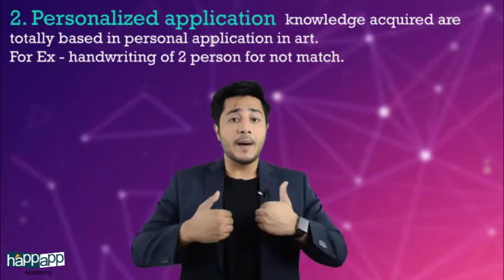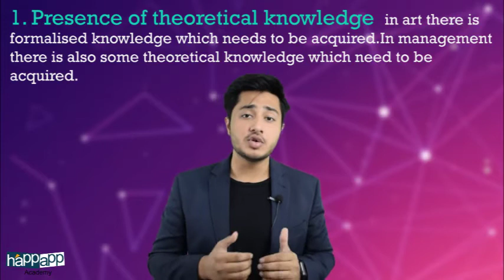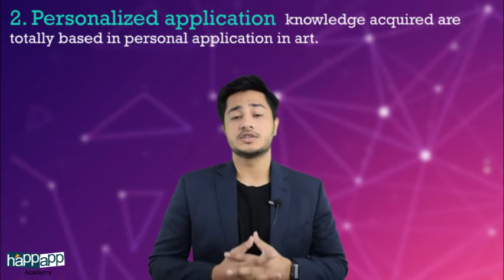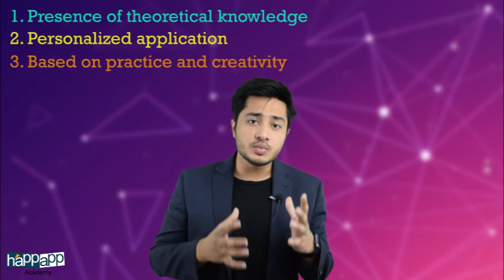Management as an art | Business Studies | Chapter-1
At Happapp academy we use an intuitive approach of teaching. We have faculties excelled in the fields, who knows well how to leverage technology in the methods of teaching. We believe that studies should be linked with happiness and that's what our brand name reflects. Besides this, we organise seminars for students on career counseling & professional courses, so that students will get an exposure of the courses. Career Counseling sessions are also  part of our curriculum.

Regards
Наppapp academy